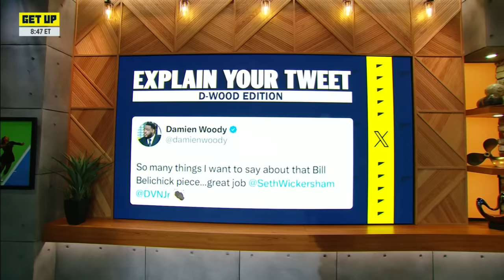Damien Woody has a message for Robert Kraft about Bill Belichick | Get Up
On Get Up, Damien Woody is tasked with explaining his tweet and joins the crew to talk in-depth about Bill Belichick.